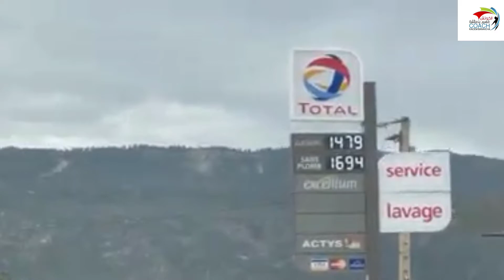طريق مكناس أزرو .